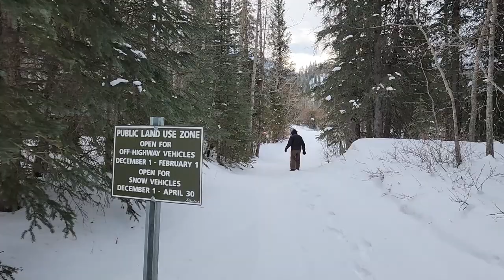A road trip out west to the Bighorn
I get to ride shotgun on a road trip to the Hummingbird with my buddy Dennis of the Bighorn Heritage ATV Society and David Thompson Snow Riders,   We're doing the trail inspection portion of trail stewardship.
Sit back and enjoy the great view of the mountains that you can't see behind the clouds and snow.  Beautiful!